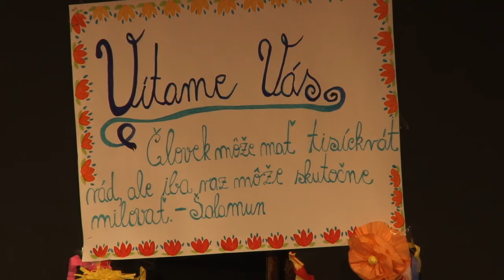Koncert dečijih grupa SKUD-a Janko Čmelik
Dečje folklorne grupe SKUD-a Heroj Janko Čmelik iz Stare Pazove održale su u subotu godišnji koncert. Ovom prilikom publika je mogla da vidi nagrađene koreografije ove takmičarske sezone, ali i nove, koje koreograf Ružena Červenski sprema sa decom za narednu takmičarsku godinu. Predstavio se i dečji orkestar sa pesmama sa svog CD-a i solo pevači i recitatori, pobednici smotri i festivala. Gost godišnjeg koncerta bila je dečja grupa KUD-a Branko Radičević iz Stare Pazove. Ovim ovim koncertom Ružena Červrenski je proslavila  60 godina rada u folkloru kao koreograf.